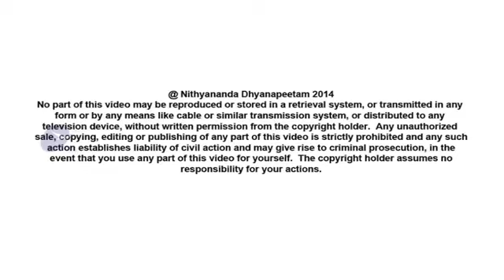Who is Swamiji to Me - Inner Awakening Sharing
Glimpses of My Inner Awakening - 2014 July at Haridwar - Kailashananda, Atlanta